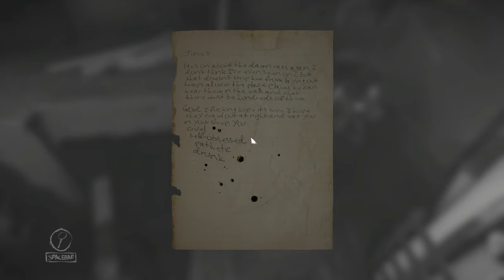Layers of Fear GUESS HE LIKES FINGER PAINTING #3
Clearly theirs been people who havent seen my past episodes since I've been getting messages on facebook telling me to turn on monitization for my videos.
Well to bad so sad im not going to. I do these videos to entertain, make people happy and to keep my mind off my depression NOT TO MAKE MONEY!
So if youre affended by this desclamer do take your snowflake eyes and ears somewhere else.

I am not responsible for any and all in game music, any and all ingame music is the responsibility of the game developer.
Which means I AM NOT RESPONSIBLE FOR ANY MUSIC THAT IS HEARD IN THIS GAME. now that ive drove that point home.

DONT FORGET TO CHECK OUT MY TWITCH CHANNEL WHEN I GO LIVE